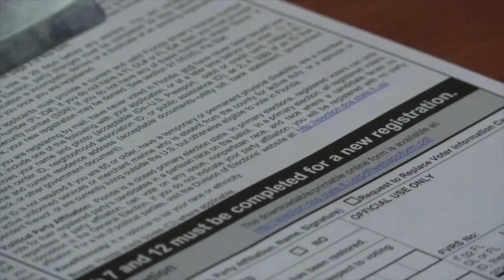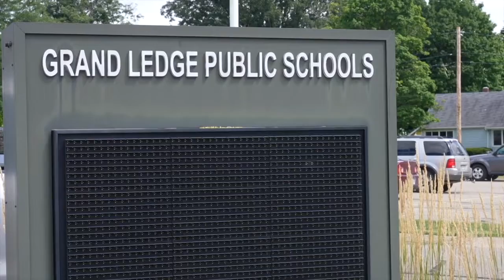FOX 47 News Lansing - Jackson Latest Headlines | August 9, 8pm